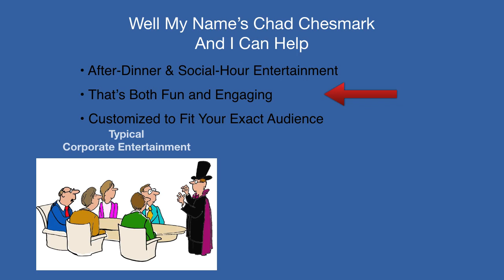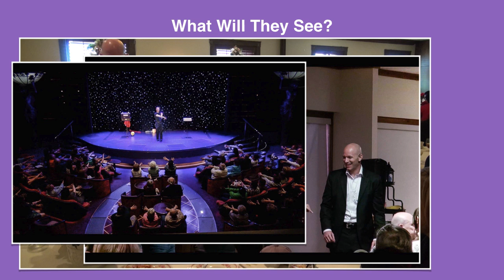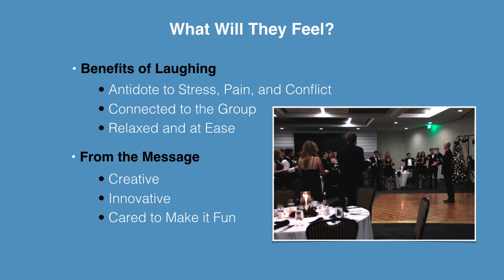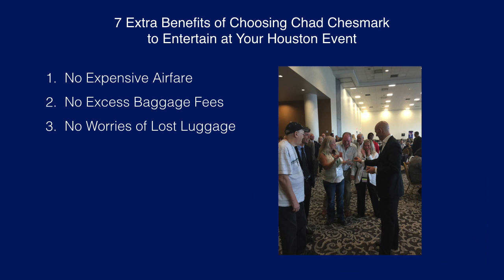Houston Magician for Corporate Events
Houston Magician for Corporate Events: Chad Chesmark

If you're planning a corporate meeting or conference in Houston, Texas and you want to make this year's event one to remember...

Chad Chesmark can help by providing you with after dinner & social hour entertainment that' both fun & engaging for your attendees.

Chad's interactive comedy, magic & mind-reading presentations are the perfect way to kick-off or cap-off your event.

With over 20 years experience as a corporate entertainer, as well as a 16 year headlining entertainer for the top 5 major cruise lines, Chad's presentations are guaranteed to be the talk of the conference.

Save money for your Houston event by hiring Chad who's a local corporate entertainer. No need to worry about hotel fees, airfares, meals, lost luggage or excess baggage fees.

Chad Chesmark Corporate Entertainment
Houston Magician & Mind-Reader for Corporate Events

Stop letting the fear of public speaking limit your income.